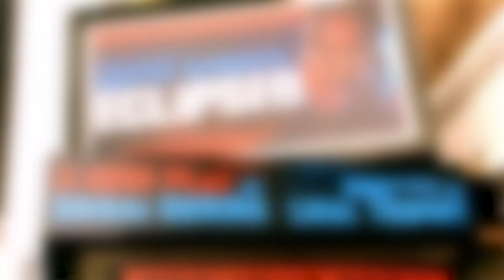ECLIPSED: First Day at The Golden Theatre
The cast and creative team behind ECLIPSED celebrates their first day in rehearsal at the Golden Theatre, with producer La La Anthony taking you behind-the-scenes as the press greets ECLIPSED on Broadway.

ECLIPSED PLAYED ITS FINAL BROADWAY PERFORMANCE ON JUNE 19

6 TONY AWARD NOMINATIONS Including Best Play
5 OUTER CRITICS CIRCLE NOMINATIONS Including Best Play
3 LUCILLE LORTEL AWARD NOMINATIONS Including Best Play
2 DRAMA LEAGUE NOMINATIONS Including Best Play

ACADEMY AWARD® WINNER LUPITA NYONG'O in
ECLIPSED
A New Play by Danai Gurira
Directed by Liesl Tommy

ECLIPSED is the story of five extraordinary women brought together by upheaval in their homeland of Liberia. They forge a close-knit community... one that inspires them to feats of increasingly greater strength. Directed by South African-born LIESL TOMMY (The Good Negro, Appropriate), ECLIPSED is a stirring tale of hope, humor and resilience—and the only new play by a woman on Broadway this season.